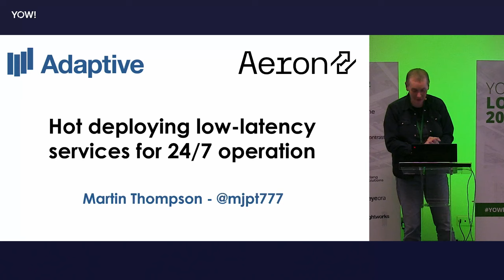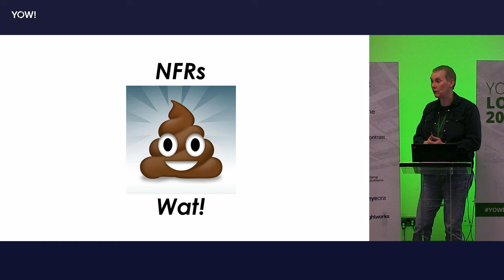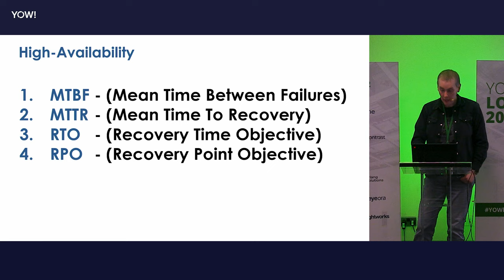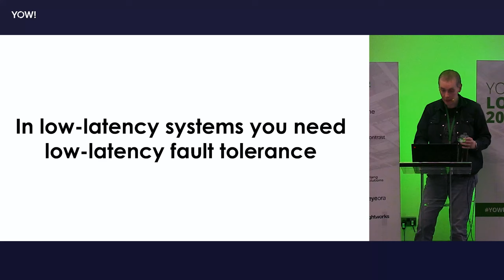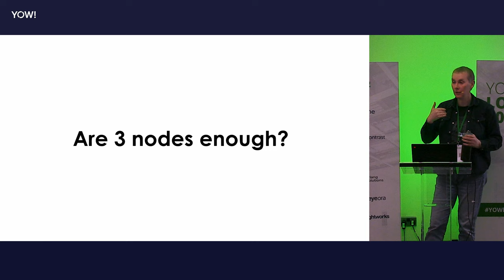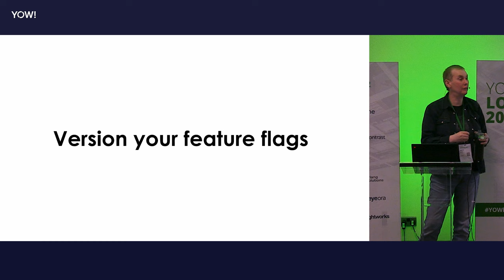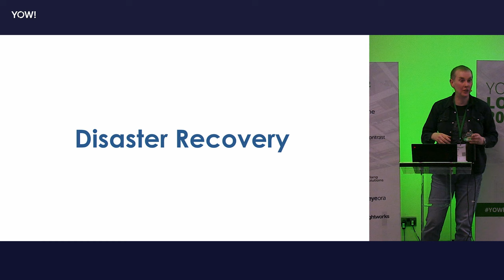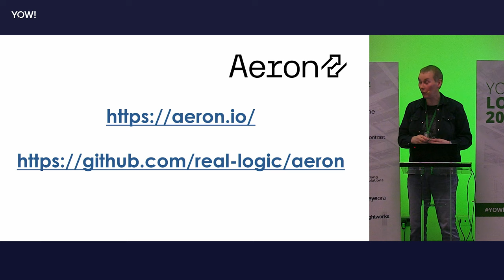Hot Deploying Low-Latency Services for 24/7 Operation • Martin Thompson • YOW! 2022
Martin Thompson - High-Performance Computing Specialist, Java Champion with 25+ Years of Experience

ABSTRACT
Not only do financial services have the challenge of operating services with microsecond response times at high throughput, they are now seeing the need for 24/7 operations and intra-day hot deployments.

Systems need to be updated for security fixes, migration to new hardware, platform upgrades, or rolling out new features. Systems may also be updated frequently when practicing Continuous Delivery to achieve fast feedback cycles from the market.

In this talk we will explore the challenges of doing hot upgrades while maintain microsecond response times on a platform capable of having nodes fail without interruption of service or loss of data. [...]

TIMECODES
00:00 Intro
06:48 24/7 Operations
08:57 High-availability
13:14 Replicated state machines
19:47 Rolling upgrades
25:24 What about my services?
36:16 Disaster recovery
40:11 What helps at extremes?
42:55 Aeron
43:19 Outro

RECOMMENDED BOOKS
Sourav Ghosh • Building Low Latency Applications with C++ •
Steve Scargall • Programming Persistent Memory •